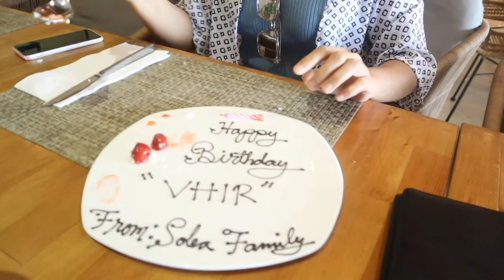SWIMMING TIME FOR THE KIDS & KIDS AT HEART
here we enjoy the solea resort in Cebu unfortunately it was pouring hard that the resort decided not to let us swim due to the weather condition. Nevertheless, I'm glad I made them happy.

regards,
Vhir